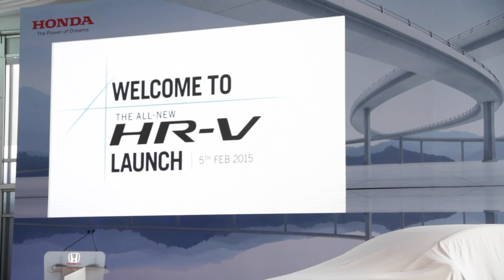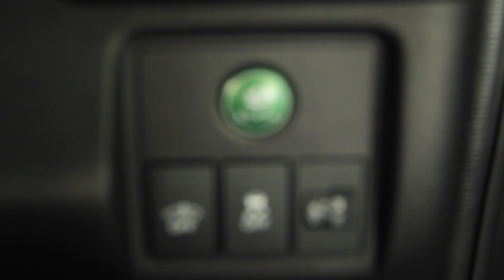2015 Honda HR-V launch in Malaysia - AutoBuzz.my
Honda Malaysia has finally launched the all-new Honda HR-V. Available in 3 variants, prices from RM99,800 to RM118,800.